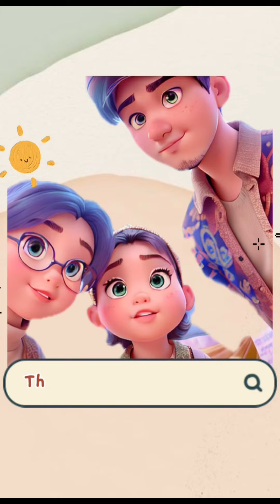Kumpulan video shorts part 12 | avatar world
Kumpulan beberapa video shorts random part 12

Happy Watching …..